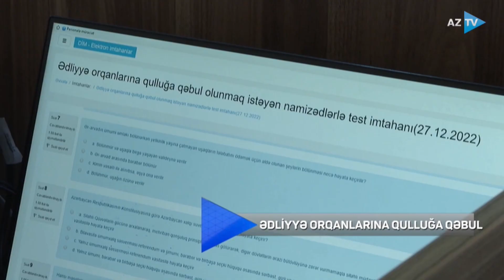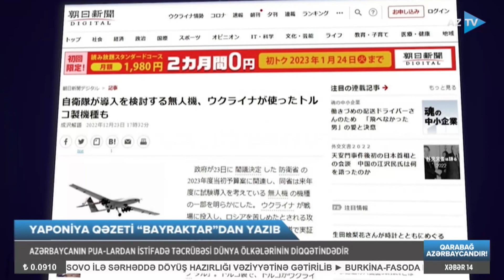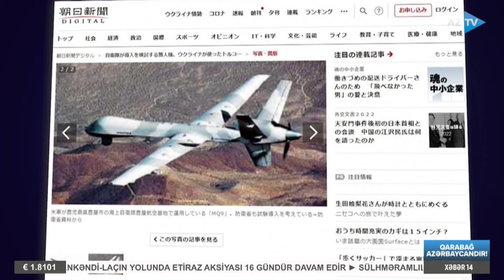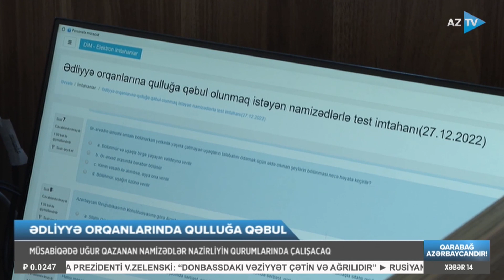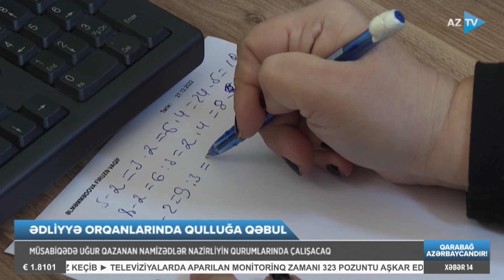Lalə Məmmədova ilə "AZTV Xəbər" (14:00) 27.12.2022